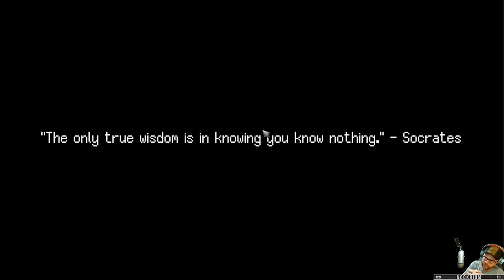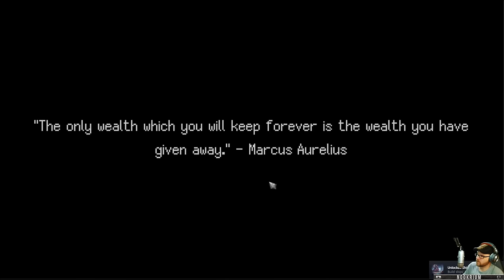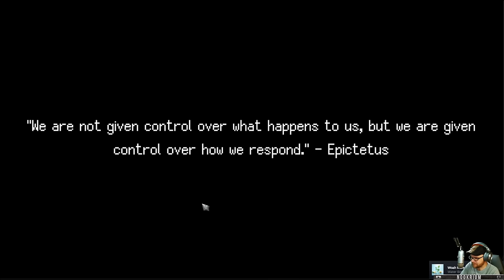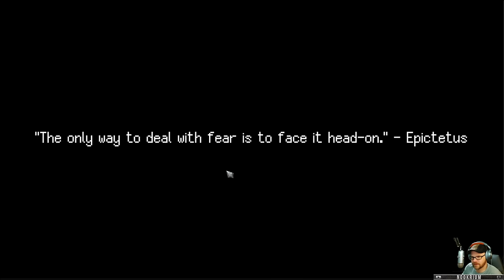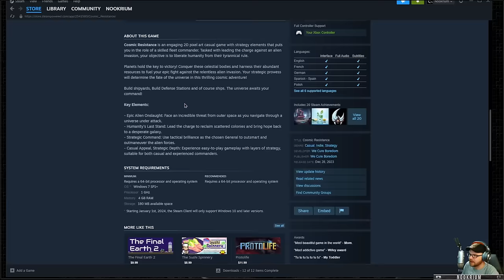Cosmic Resistance - (Pixel Art Space Strategy)